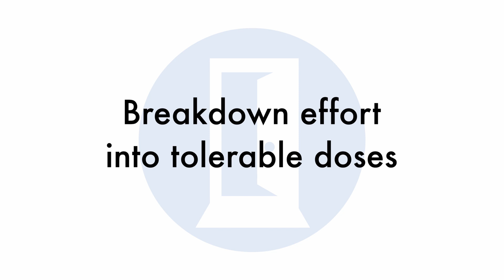When Your Child Doesn't Try Hard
Does your child lack motivation?

Parenting expert and psychologist Dr. Eileen reveals why kids give up and how YOU can turn things around!  Discover strategies to encourage effort, build self-confidence, and raise a motivated child.

Dr. Friendtastic Newsletter: Get Q&A posts, webinar announcements & podcast episodes for kids

Dr. Eileen Kennedy-Moore, PhD is a clinical psychologist and author dedicated to supporting children's emotional wellbeing.